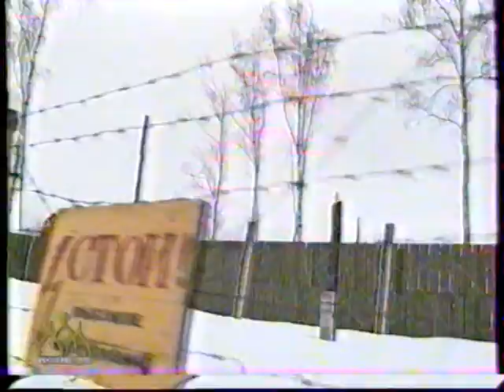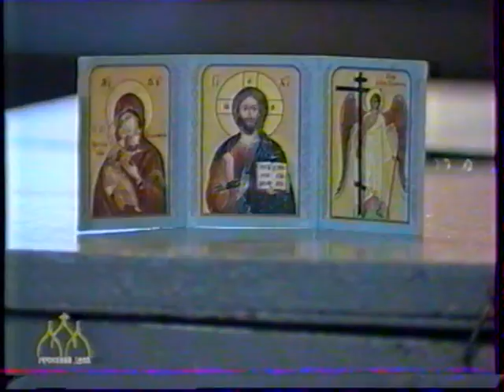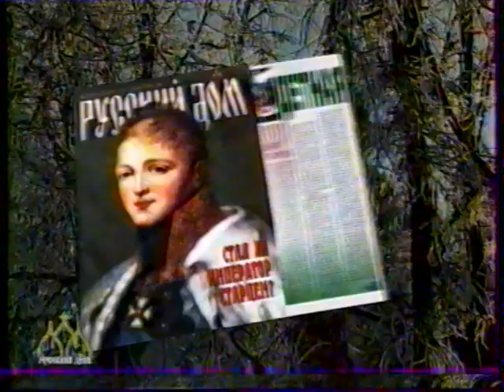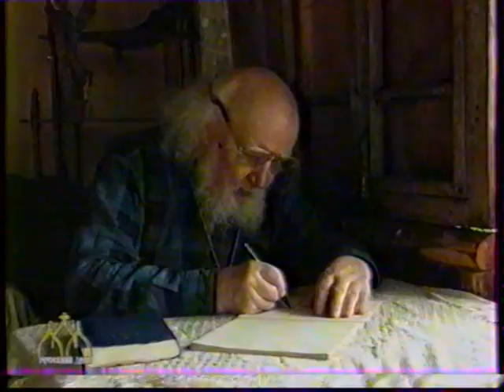Русский Дом (Третий канал, 24.02.2002)